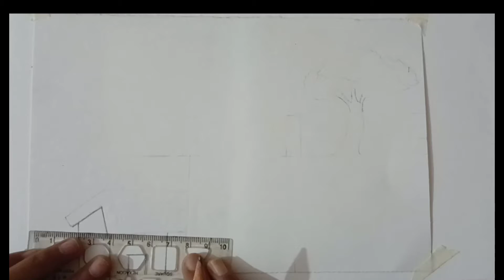Drawing art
Drawing art art drawing shortvideos painting step moonlight drawing
moonlight drawing